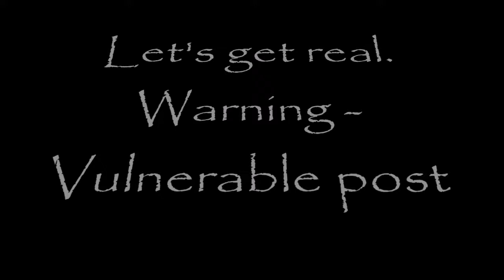My Journey with Breast Implant Illness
My story begins in the Spring of 2006 when I had saline implants, with a silicone shell, implanted under the muscle. Before the implants I never had any of these following ailments plague my body, aside from a mild case of anxiety that rarely gave me any issues. I was full of energy and motivation, living life to the fullest in every now moment. I look back on that woman and wonder why she felt like she wasn't complete. It took thirteen years of watching myself slowly deteriorate to see my value. I was already beautiful and whole just the way I was.